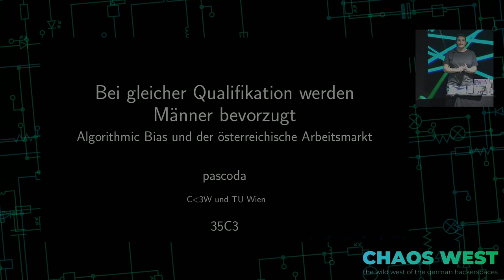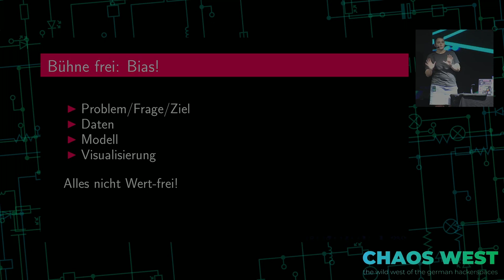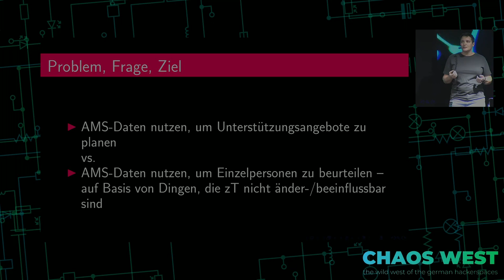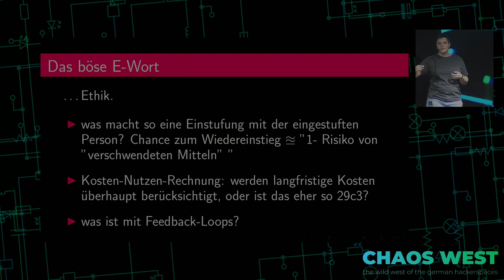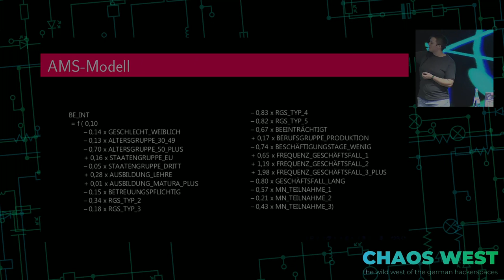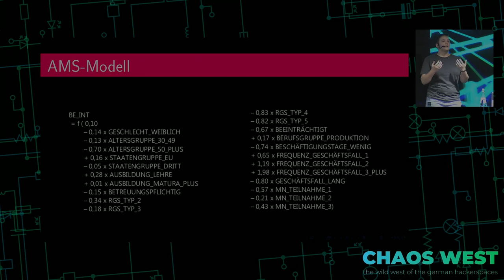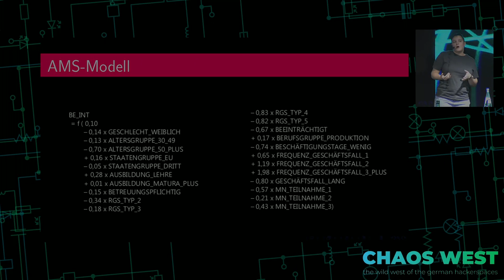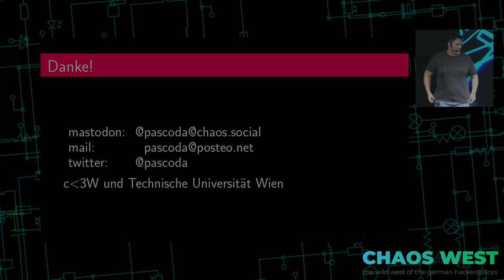35C3 ChaosWest - Bei gleicher Qualifikation werden Männer bevorzugt - Algorithmic Bias & der österr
As algorithms are involved or even solely responsible for more and more decisions in our daily lives, there is more and more discussion about algorithms being unfair, biased, even straight-on discriminatory.

The Austrian Public Employment Service (AMS) announced in October that they would start using an algorithmic system (in short, every-day language "algorithm") to decide who will receive more (or less) benefits and support from their system. First analyses in the days after the announcement already predicted that the system would be discriminating against people who are already marginalise

In this talk I want to give people a better understanding of why and how algorithmic systems are biased and how people are trying to solve problems these biases cause. Specifically, we will see how data collection and interpretation, model creation, problem definition, definition of success and even the design of outputs can impact algorithmic systems – or improve justice and equality, if proper thought and care is put into designing them.

As a computer science student, students' rights activist and privacy activist, I have worked on the topic of algorithmic bias at various institutions and with different groups of people.
A one-page article I co-authored on the topic of algorithmic bias aimed at students in Austria can be found at Progress magazines' website.
A write-up for the masters' course "Critical Algorithm Studies" at TU Wien can be found on my blog. It discusses which current issues in algorithmic systems are, in my opinion, the most urgent ones.

pascoda